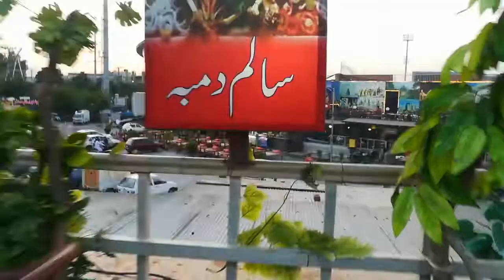Meet My Best friend| National Readers Conference| Seema Batool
National Readers Conference an event by Read Pakistan. My best friend Maha was hosting the Event. She is psychology student and just started blogging. Visit her Instagram account.👇